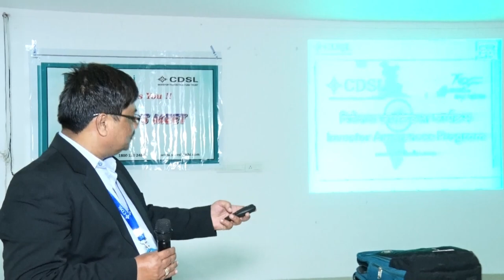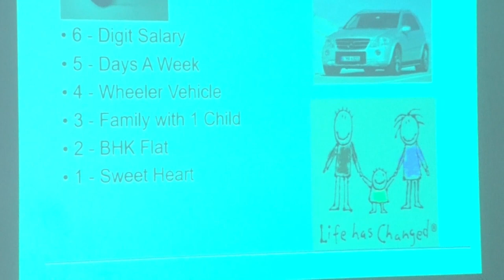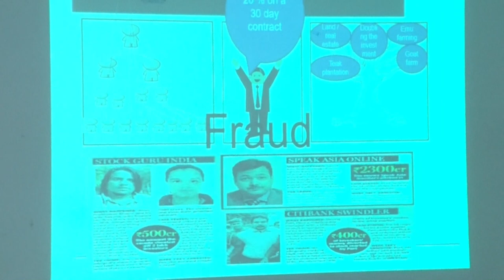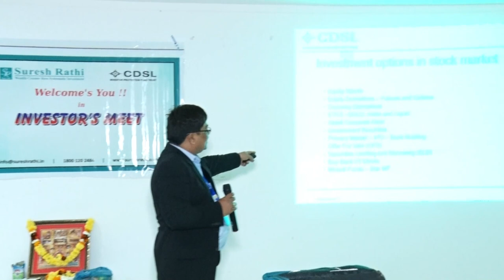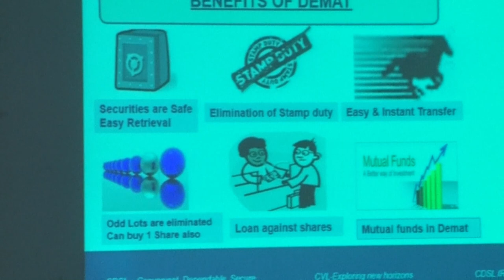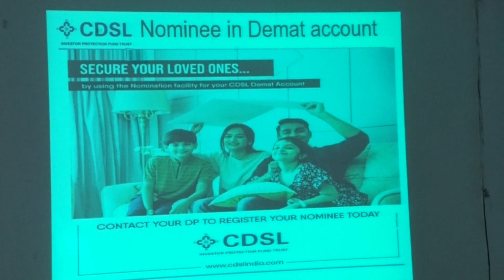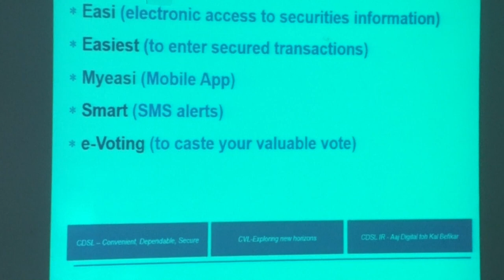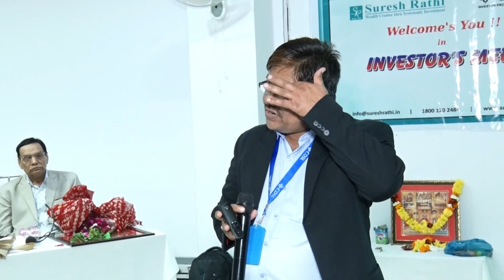CDSL - Central Depository Services (India) Limited Investor Meet Maa Securities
CDSL Investor Meet Program Held
 on Maa Securities,  Sujangarh

Central Depository Services Limited (“CDSL”) was found in 1999 to fulfil one goal: Convenient, Dependable and secured depository services. Over two decades later, everything we have done – the values we have built on, dematerialisation of various asset classes, e-services – have all been in support of that singular goal, at an affordable cost.

We are a Market Infrastructure Institution (MII) and a crucial part of the Capital market structure, providing services to all Market participants - Exchanges, Clearing Corporations, Depository Participants (DPs), Issuers and Investors.